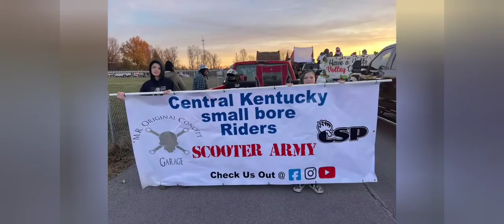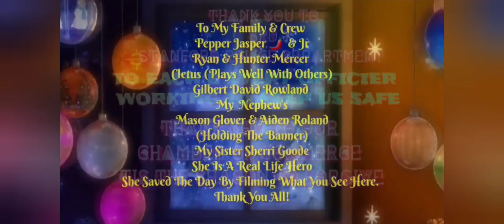Christmas Parade Stanford, KY 2022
In Stanford Kentucky The Great American Family Channel Which Is
 Hallmark Networks New COMPETITION
Filmed Our Christmas Parade For Their New Channel Special!

We Bring Out The Small Bore Bike Community